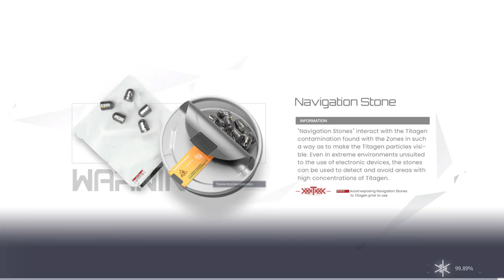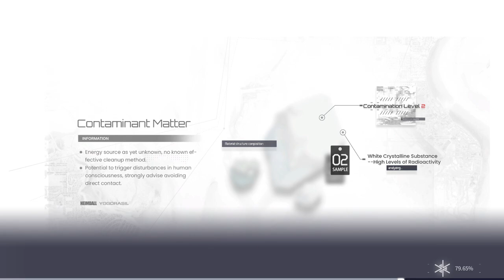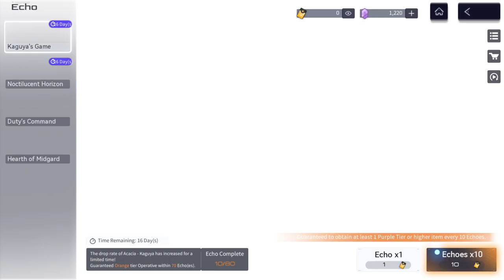Snowbreak: Containment Zone - 5th Chapter Boss/Got 5* Marian/Coop Hype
Set in the near future, Snowbreak: Containment Zone is a 3D science-fiction RPG-shooter. Powered by the Unreal 4 engine, Snowbreak offers a next-generation gaming experience cross-platform, with your progress shared across all of your devices.

The arrival of the Titans, the ""First Descent"" of 2057, took a vibrant city and left in its place the devastated wasteland of Containment Zone Aleph. Mankind's response came quickly, a select few enkindled with the spirits of the Gods, ""Manifestations"", were found and brought together as the Heimdall Force, a paramilitary raised to fight the Titans. And you are Adjutant to the force. Heavily armed, you enter the Containment Zone again and again, seeking the means to bring this bitter winter to its end...

[Hybrid Combat]
Snowbreak's weaponry injects an element of realism into a science fiction world, offering players access to guns designed to closely simulate how firearms technology might advance in the coming thirty years. This edge of realism sits in contrast with Snowbreak's skill mechanic, an RPG-like element that brings the Containment Zone's otherworldly-ness back to the fore.

[The Titan's Might]
Strong as they are, the operatives of the Heimdall Force may not possess the power to defeat the Titans. The sheer scale of the foe, the crushing blows rained down from above, it takes real finesse to fell a single Titan... you must learn to fight defensively, snipe at weak points, dodge attacks no living thing could ever hope to endure... through perseverance, perhaps victory is possible... and if it is, turn up the difficulty and off you go again...

[Power Made Manifest]
Bring together the Manifestations, put their powers to the test in combat. Train them and equip them, send out balanced squads of three on daring missions. Come to know the operatives as friends, learn about their foibles and their darknesses, their perseverance and unextinguished hope. Bond, and bear together things that none of you could ever hope to bear alone.

[Gigalink the Co-op Modes]
Be a loner if you must, but know the Gigalink provides another path. Join with friends and face the Titans side-by-side, become together what none of you could ever be alone.